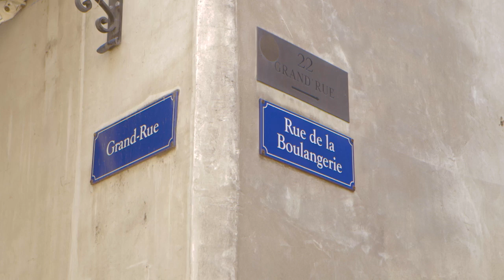Geneva Tour - with Nadine Dereza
Award-winning journalist and author, Nadine Dereza, takes a tour of Geneva, Switzerland.

Sleek, slick and cosmopolitan, Geneva is a rare breed of a city: its people chatter in every language under the sun and it is often perceived as the Swiss capital (it isn't). Superbly strung around the shores of Europe's largest Alpine lake, this is only Switzerland's third-largest city.

Yet the whole world is here: 200-odd governmental and nongovernmental international organisations are based in Geneva. And waves of tourists from across the globe flock to the city every year, filling the city's range of accommodation, from the affordably priced options, right up to the plush five-star hotels. There is something for everyone in Geneva, from activities on the lake to feasting on international cuisine, and from shopping in luxury jewellers to sampling the flavours of some of the world's finest chocolatiers.

This series was filmed as part of Sibos 2016 Geneva, which took place between 26 and 29 September at Palexpo. Sibos is the world’s premier financial services event. It is the annual conference, exhibition and networking event organised by SWIFT for the financial industry.

Film credits:
Harnake Hunspal – Producer and Director
Charlie Ponniah - Cameraman
Francois Glatz - Sound Recordist

Special thanks to:
Melanie Paillard, Location Manager from Geneva Tourism and Convention Bureau